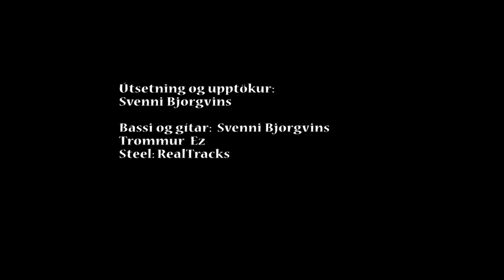Siggi Guðfinns - "Engill mömmu minnar"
Lag:  Siggi Guðfinns.
Texti:  Kristján Hreinsson.
Upptaka og útsetning: Svenni Björgvins.
Bassi og gítarar : Svenni Bjorgvins
Trommur: Ez
Steel:  RealTracks
Videovinnsla: SH Johannsson ICR music & film  Norway